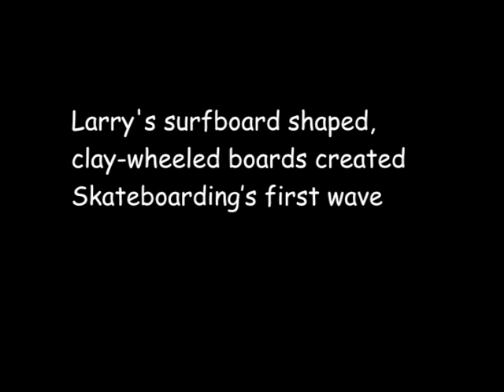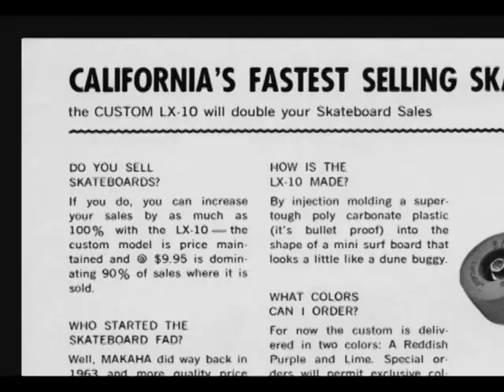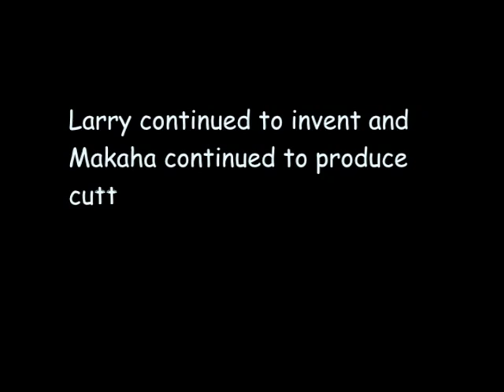Larry Stevenson / Makaha Skateboards Collector Video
Makaha Skateboards has new skateboards made to the specs of the first boards Larry Stevenson made in 1963. When a person purchases a board, which is signed by Larry Stevenson, this is the promo video that comes along with the skateboard. At  300.00 each the boards can be ridden or kept as a piece of history.